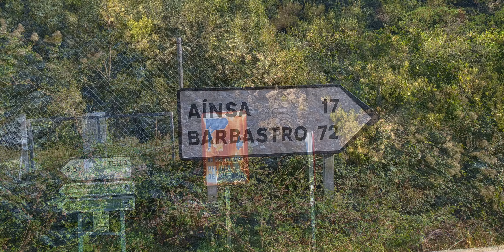Los Pirineos De Bielsa a Francia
Un viaje espectaculares en el que os mostrare bellísimos paisajes, desde  Bielsa, hasta llegar a Francia por el tunel hasta llegar al pueblo francés de Aragnouet,